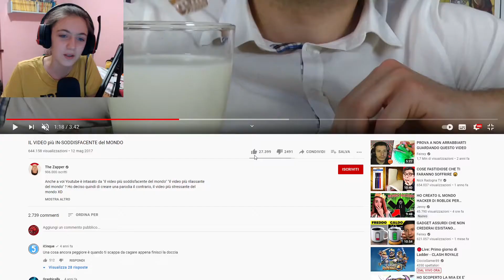prova a non sclerare challenge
rega se volete altri video così arriviamo a 15 mi piace